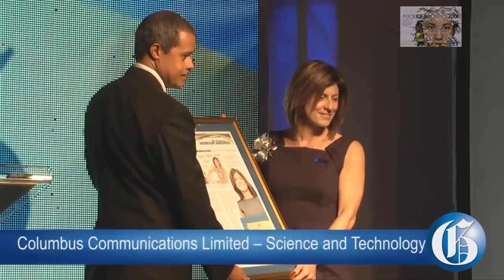Shelly-Ann Fraser-Pryce and Tessanne Chin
Shelly-Ann Fraser-Pryce and Tessanne Chin, named Persons of the Year Gleaner 2014